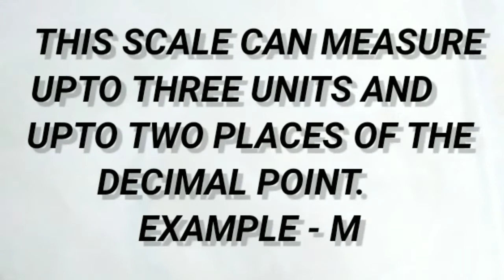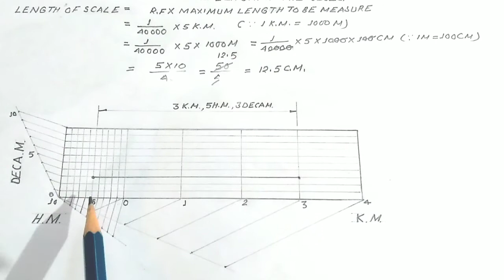Draw a Diagonal Scale in Engineering Drawing.ड्राइंग में एक विकर्ण पैमाने का निर्माण कैसे करते हैं।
Es video k madhyam se maine aapko bataya hai ki  Diagonal Scale kya hota Hai. Aur Aaj ki video mein ek diagonal scale ko draw karne ka method kya hota hai aur isko drawing mein kaise kaise draw keya jata hai. Aap in points ko step by step follow karke ise apni drawing sheet mein aasani se draw kar sakte hai. Maine koshish ki hai ki es video ke madhyam se aap ko aasani se engineering drawing mein Diagonal Scale kaise draw keya jata hai ye Bata sakun. Ye video aapke liye kafi helpful hogi.

Kamal Study Hub @